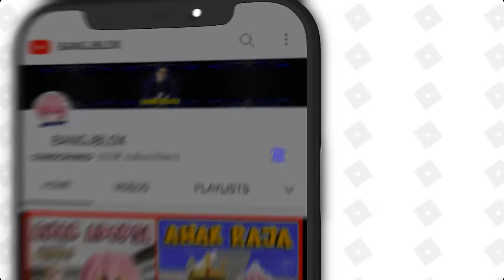ATUN MENJADI SONIC KAKEK TUA !! MOMON PANIK !! Feat @sapipurba Roblox RolePlay Indonesia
ATUN MENJADI SONIC KAKEK TUA !! MOMON PANIK !! Feat  @MOOMOO  Roblox RolePlay Indonesia

SONIC THE HEDGEHOG
ATUN MENJADI TUA